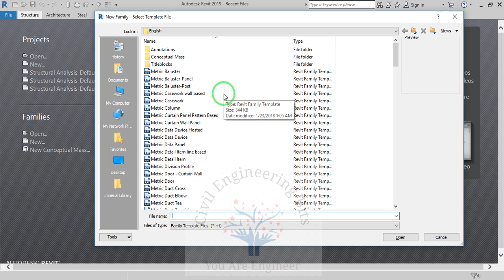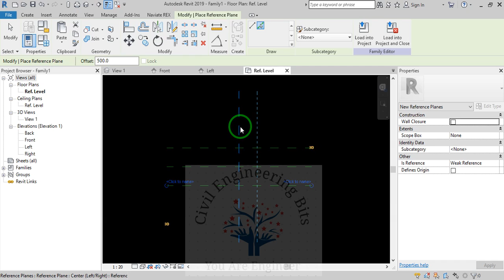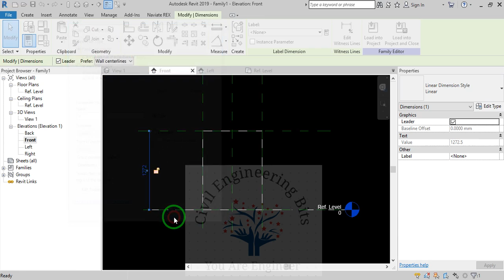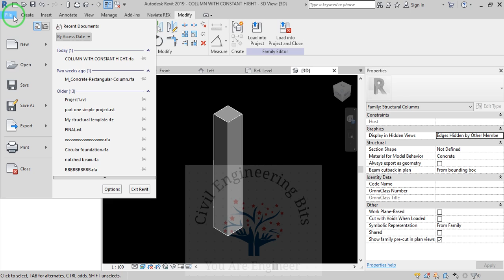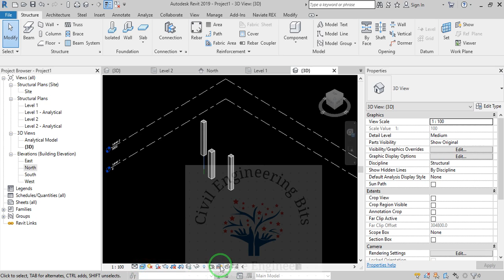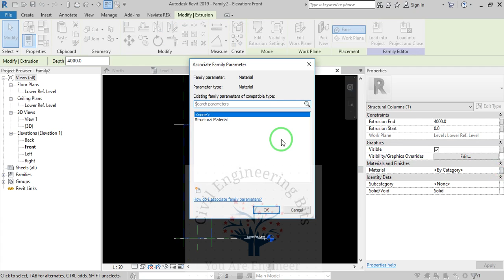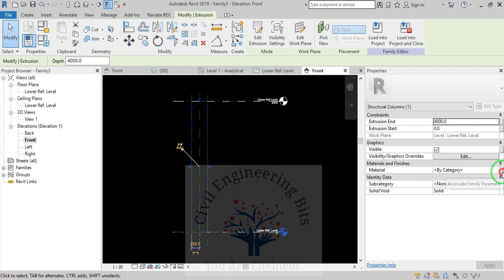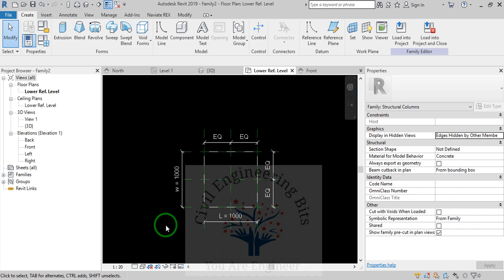23- Family extrusion - columns - one and two level based generic model